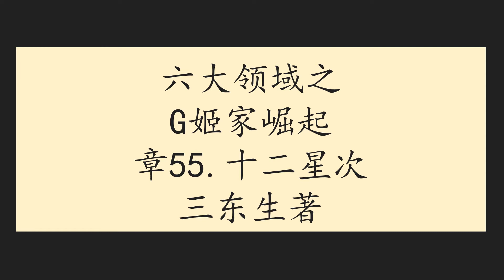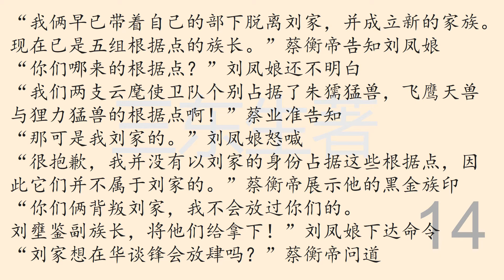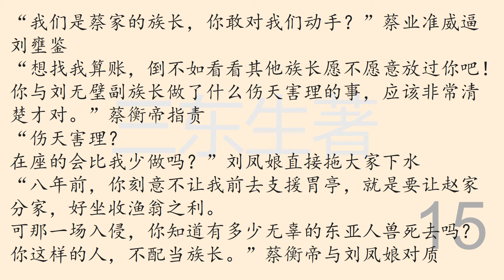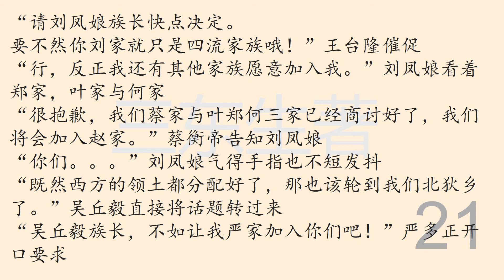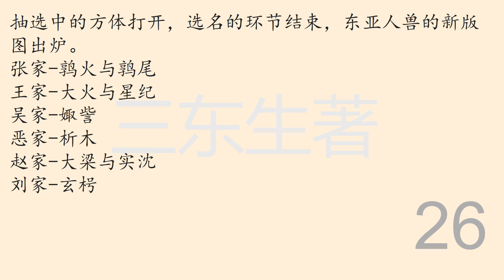六大领域之G姬家崛起章55十二星次